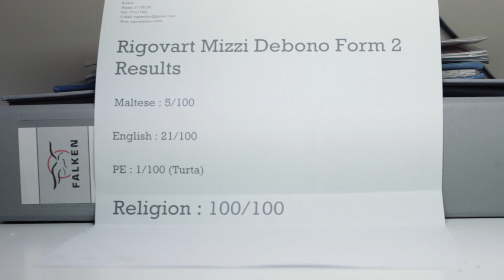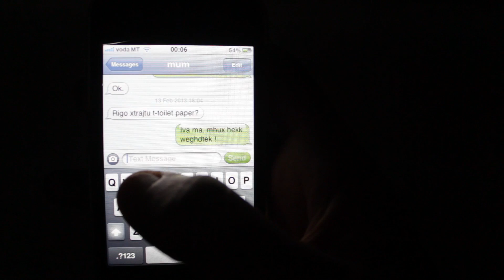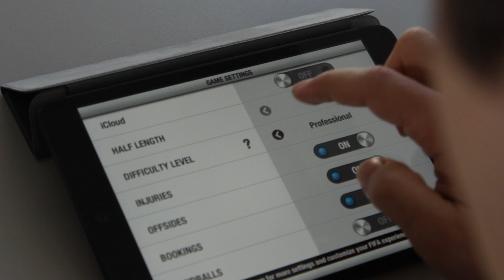Partit tal-Bomba Mix Episode 1 !